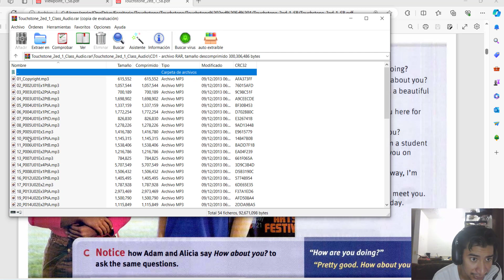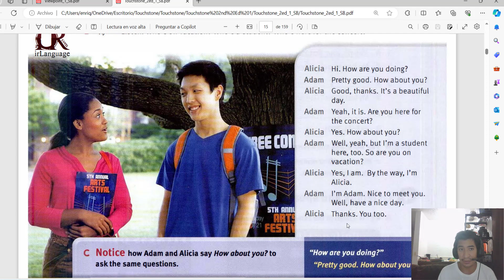Primera clase de conversación en Inglés te regalo mi curso en línea